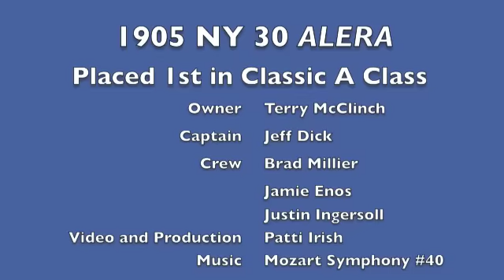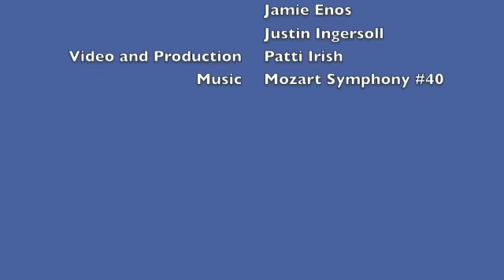Camden Classic Regatta 2009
The Camden Classic Regatta  feeder race for the Eggenmoggin Reach Regatta took place on July 31, 2009 starting at Camden, Maine. The boats anchored in Camden Harbor near the Camden Yacht Club.  There were about 30 beautiful wooden boats in the race. This video was shot from the NY 30 Classic Hull #1 ALERA which placed 1st in the Classic A.